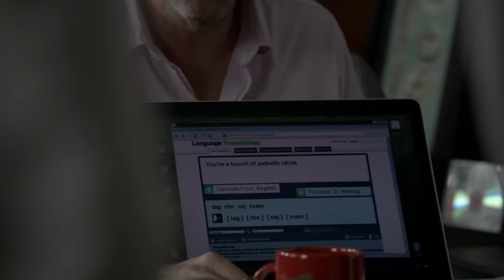Diagnosis of the Devil | House M.D..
House attempts to diagnose a young boy whose grandfather is convinced that he is possessed. The only way to prove this diagnosis is via exorcism.

From Season 8 Episode 18 ''Body and Soul'': A boy (Riley Lennon Nice) is admitted to the hospital after nightmares about being choked led to breathing problems. His mother tries to balance the medical diagnoses of the team with the boy's grandfather's belief that he is possessed. Meanwhile, Chase and Park debate the meaning of their sex dreams, Dominika discovers House's deception, and Wilson tells House that he has cancer (Stage 2 Thymoma).